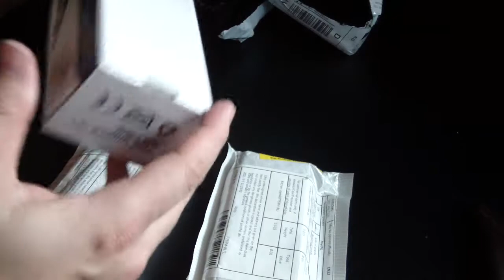распаковка 3 посылки ножи ganzo и дремель